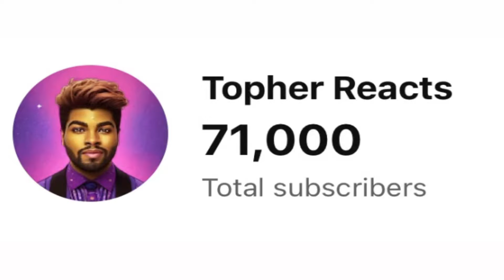August 2024 Channel Update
Look ma! I’m a Twitch streamer now!😅😅

Intro - 00:00
Twitch Streams - 02:25
Change in Current Watchlist - 07:20
Coming to Pareon - 09:10
Other Series Started - 11:00
YouTube Edits for BL Series - 13:15
Outro - 18:15